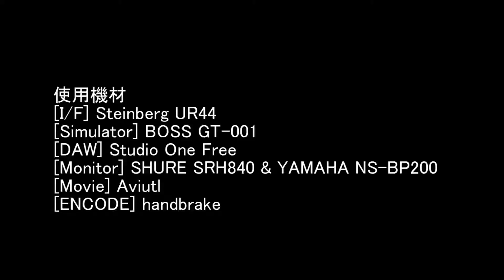Missing / ELLEGARDEN / Guitar Cover / CCWO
▽説明
Missing 弾いてみた

▽Cover概要
Artist：ELLEGARDEN
Song：Missing

▽機材
Guitar：Epiohone LesPaul '73
Effect：BOSS GT-001
I/F：Steinberg UR44
Monitor Speaker：YAMAHA HS5
Speaker Stand：Dicon Audio SS-032R
Monitor Headphone：Shure SR840
DAW：Studio One 3
Movie Edit：Aviutl・handbrake・iMovie・Final Cut Pro